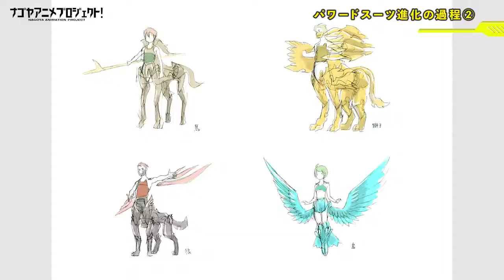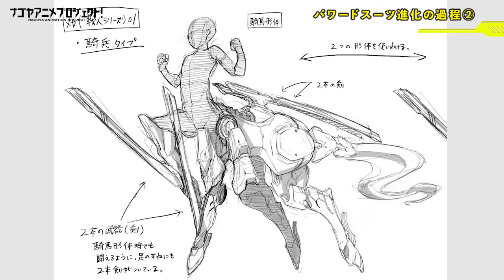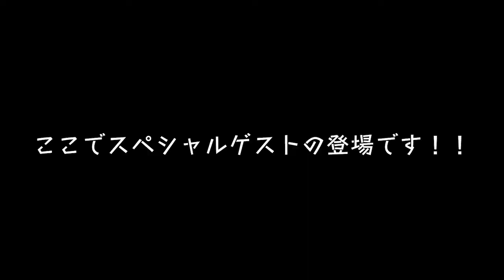アニメ制作の裏側全部見せます！＃41 パワードスーツ進化の過程２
今回は、パワードスーツについて、どのように進化してきているのか、これまでの進捗を辿りながら詳しく説明します。さらに後半ではアニメ制作の裏話も大公開！アニメの道を目指す人必見です！
そして最後にスペシャルゲストも登場！！最後までお見逃しなく！